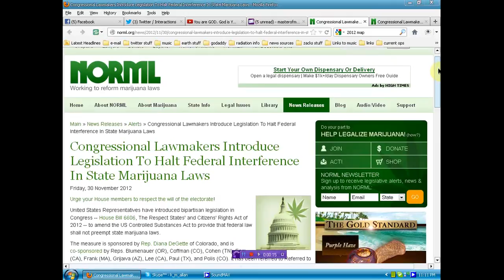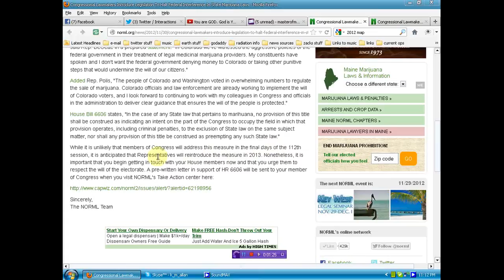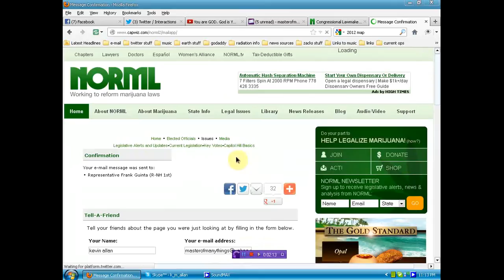Congress acts to strengthen pot smokers rights